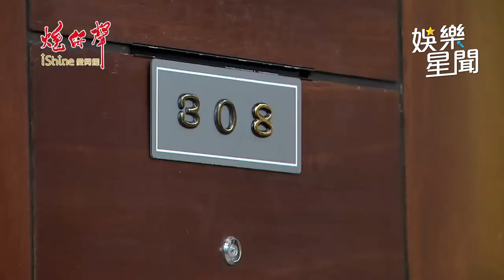膽大包天！渣男沈世朋挑戰極限 完全沒尊重？｜三立娛樂星聞